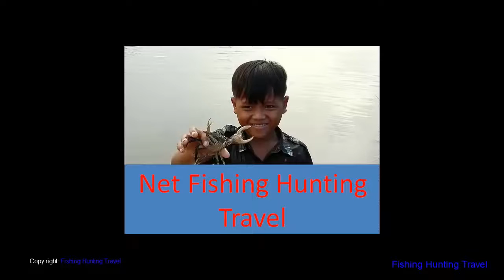Khmer Fishing At Siem Reap Cambodia -Cambodia Traditional Fishing-Mud fishing in Cambodia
Happy new year my beloved subscriber and visitor all, today i would like to show you about :

Google+:

Description
Khmer call Chap Trey, they use to catch fish snake frog and crab for cook traditional food in Cambodia.

I really hope that all of you will like with this video.
Have fun fun fun all for your health….!